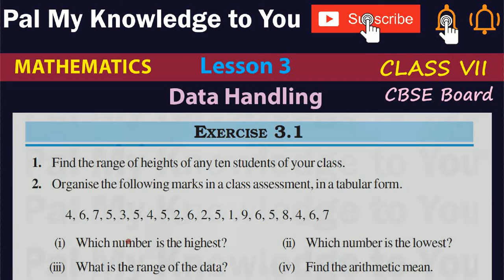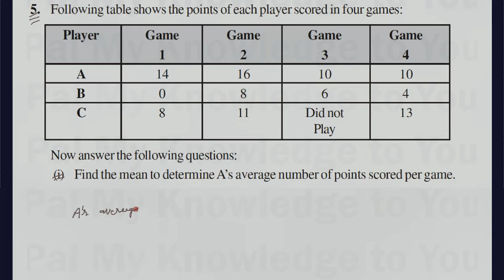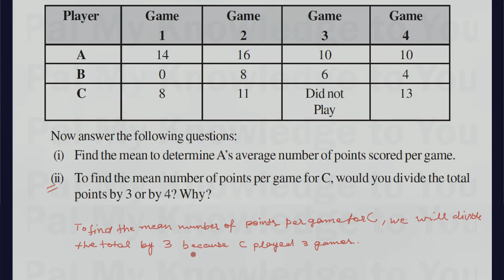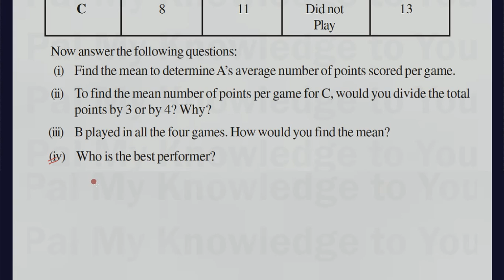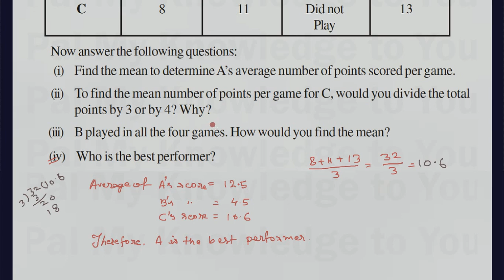CBSE CLASS 7 Math CBSE BOARD Class VII mathematics Chapter 3 | Data Handling Ex 3.2 | Q. 2 | Q. 5